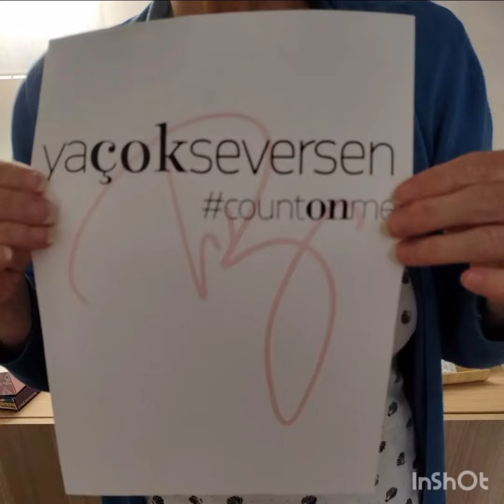Kerem Ve Hafsanur'dan Yeni Video Paylaşımı!!@sosyetesayfas7020